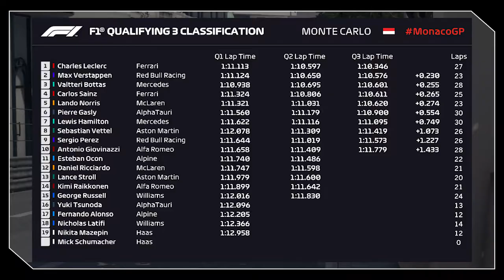2020 Monaco Grand Prix: F1 - HOT LAP 2020 MonacoGP #05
Es geht wieder weiter nach MONTE CARLO eine MEGA Strecke, ich erkläre euch alle wichtiges PUNKTE der Strecke!!! & Prognose von mir wer GEWINNEN wird!